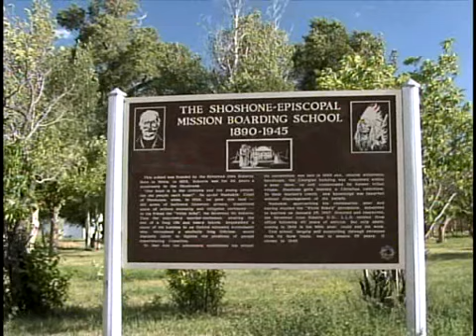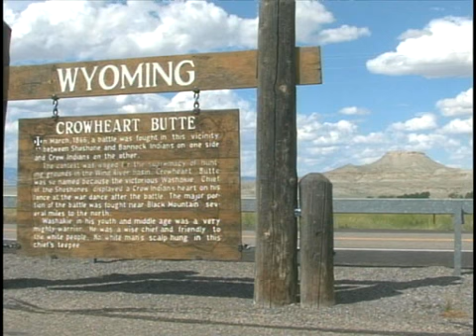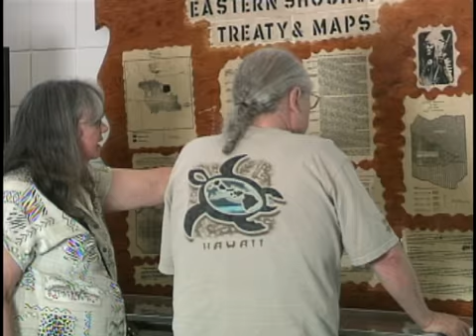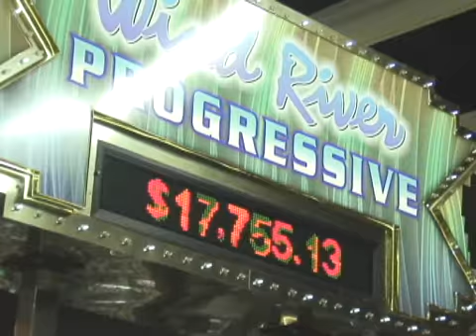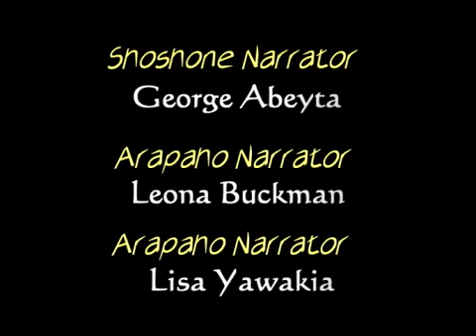Wind River Reservation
The Wind River Indian Reservation is home to both the Arapaho and Shoshone tribes. Join us for a tour of our historic land.